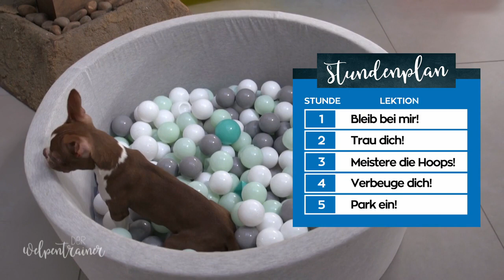"Bleib bei mir!" So funktioniert freies Begrenzen | Der Welpentrainer | sixx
Der Letzte Schultag beginnt für die Welpenklasse mit freiem Begrenzen. Mit der Übung "Bleib bei mir" will André bei seinen Schüler erreichen, dass sie unter Kontrolle und in der Nähe bleiben, auch wenn der Welpentrainer die Leine nicht in der Hand hält. Wie sieht es beim abrupten Tempowechsel aus?